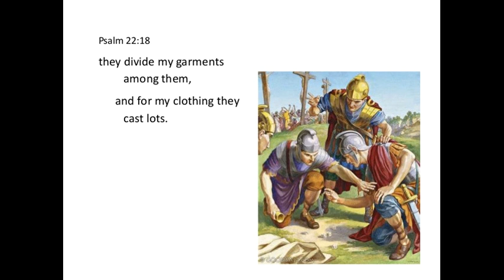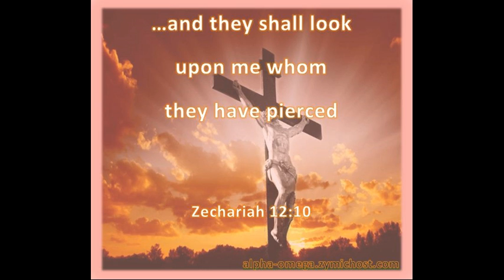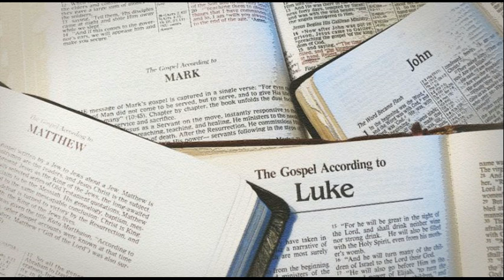The Crucifixion of Jesus Christ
The story of the crucifixion of Jesus Christ.